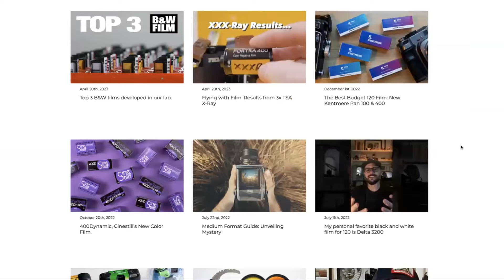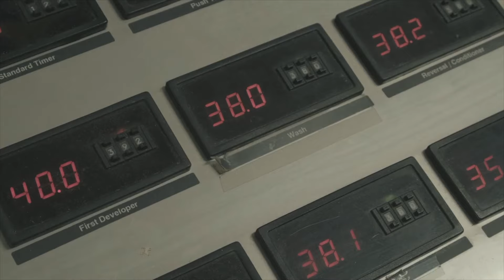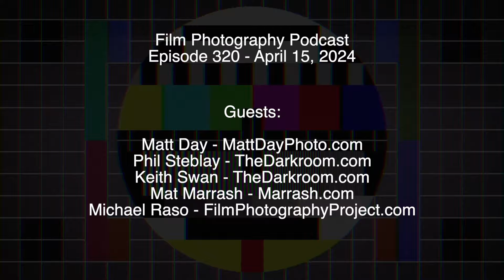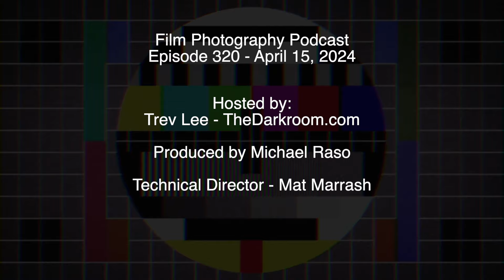Film Photography Podcast Ep. 320 (Video) - Matt Day / TheDarkroomLab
Film Photography Podcast - Episode 320 - April 15, 2024
In this episode (recorded live on YouTube on April 12th), guest host Trev Lee from @TheDarkroomLab heads up a roundtable discussion. Guests include:
Matt Day @mattdayphoto  - film photographer from Chillicothe, Ohio
Mat Marrash @MatMarrash - large format film shooter
Michael Raso @FilmPhotographyProject  - founder Film Photography Project
Keith Swan - TheDarkroomLab
Phil Steblay - TheDarkroomLab

Topics include Matt Day's newest book project "Surveyor", Film Photography Project's line of unique and exclusive 35mm film stocks, group discussion of favorite film cameras, TheDarkroom Lab's history and investment in keeping film processing alive.

Chapters
0:00 - Introductions
0:02 - Matt Day Photography
0:17 - Film Cameras - What's everyone shooting?
0:25 - Commercial Break
0:26 - Michael Raso discusses FPP's unique line of 35mm film stocks
0:33 - View comments and what is the future of film
0:43 - Keith Swan and Phil Stably discuss TheDarkroom's commitment to film processing today and into the future
0:51 - End discussions / Credits